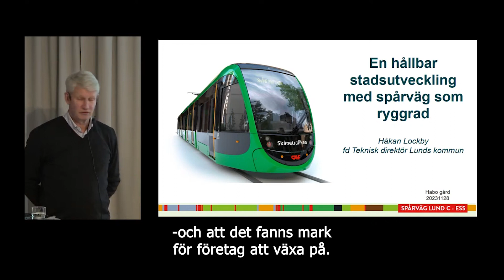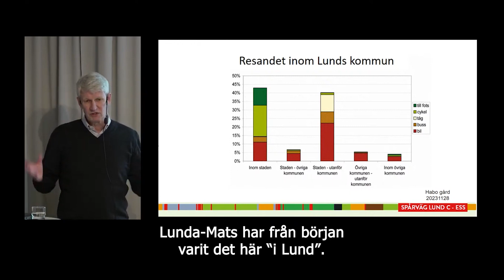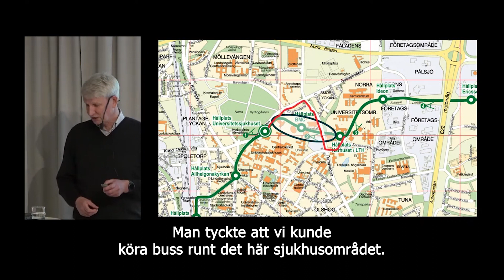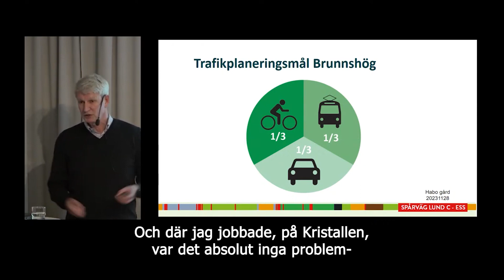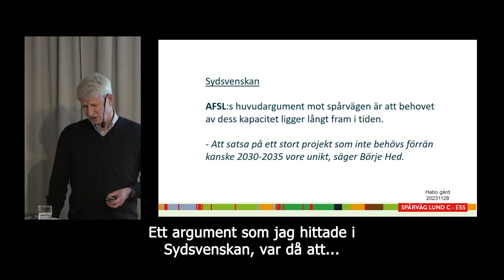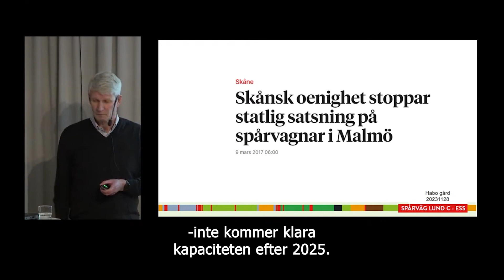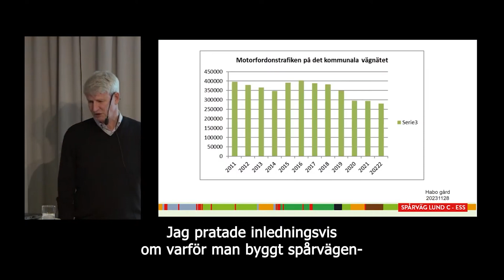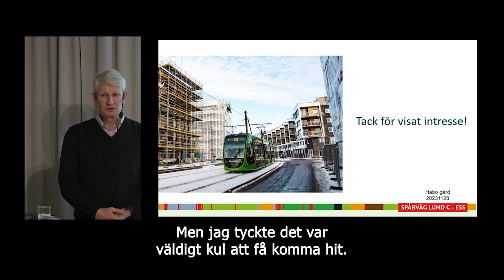Föreläsning: En hållbar stadsutveckling med spårväg som ryggrad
Sedan den 13 december 2020 rullar spårvagnar i Lund. Den nya spårvägen är den första i Sverige på 110 år och det mest omdebatterade stadsbyggnadsprojektet i Lunds historia.

Håkan Lockby är före detta teknisk direktör i Lunds kommun och har arbetat med stadsbyggnads- och trafikfrågor i mer än 35 år. Tillsammans med Christer Ljungberg har han också skrivit boken "Så kom spårvägen till Lund".

I föredraget får vi höra om spårvägen som aldrig varit ett mål för kommunen, utan ett av flera medel för att uppnå kommunens mål om en hållbar utveckling. Och om hur stadsutvecklingsprojekten i det så kallade ”Kunskapsstråket” och i den nya stadsdelen på Brunnshög är sammanflätade med spårvägsprojektet. Att de förutsätter varandra.

Föredraget spelades in live i november 2023.